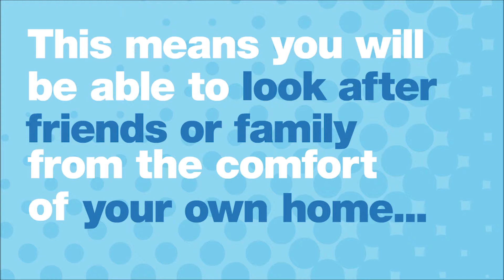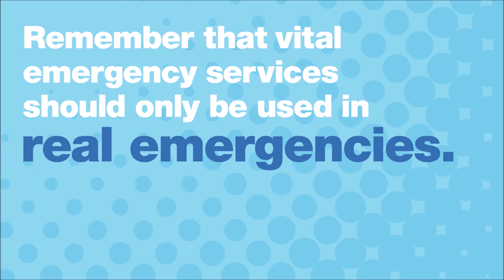Does Ed really need the ED? Self care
Series of videos produced by NHS Creative for NHS Fareham and Gosport and South East Hampshire CCG's. Our character ED is used to raise awareness and promote alternative options to visiting the Emergency Department. Ed features in separate films on self care at Home, pharmacy, NHS 111, Minor Injuries Unit and managing your child's health.